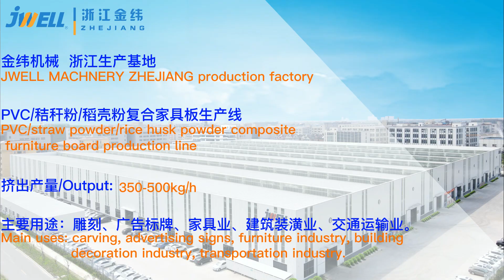PVC composite furniture board production line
PVC/Straw power/rice husk power composite furniture board production line (machine) ,JWELL Machinery